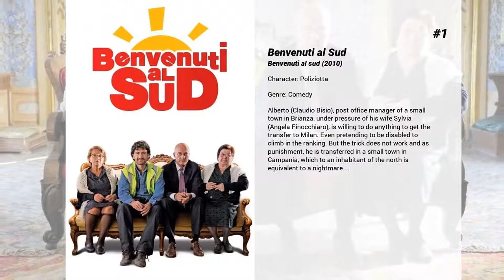Best Naike Rivelli movies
Welcome to... Best Naike Rivelli movies! In our channel you will find hundreds of TOPS and rankings of the best films of all genres, actors and nationalities.

Best Naike Rivelli movies presents...

5. Open Graves
One day, Jason finds an unusual board game called Mamba. When his surfer friends start to play, the games unleashes its deadly curse, killing the losers in a gruesome fashion. Supposedly it will grant the winner a wish. As his companions die off, Jason decides that the only way he can reverse the tragedy is by continuing to play. With his girlfriend, Erica, Jason rolls the dice and hopes to make his wish before one of them suffers a horrible fate.

4. Bonnie and Clyde Italian Style
Two stupid lowlifes are "forced" into a life of violent crime on the streets of Italy. What follows is a mocking takeoff of the American crime classic "Bonnie and Clyde."

3. South Kensington

2. The Hunt for the Hidden Relic
STEFFEN VOGT, aged around 25, is helping out at a German archeological excavation in Israel when he finds a 2,000-year-old skeleton holding the instructions for a video camera dating from the year 2003. The bones also show traces of the present day. His theory of a time-traveler who made a video of Jesus is laughed at by everyone, however, including SHARON, an attractive Israeli woman he adores. Although no one appears to believe him, his find certainly seems to have generated interest: Steffen is attacked shortly afterwards in his hotel room by strange men; then he discovers that the German embassy and the secret service are after him; and when his friend DAN is murdered, he goes into hiding.

1. Benvenuti al Sud
Alberto (Claudio Bisio), post office manager of a small town in Brianza, under pressure of his wife Sylvia (Angela Finocchiaro), is willing to do anything to get the transfer to Milan. Even pretending to be disabled to climb in the ranking. But the trick does not work and as punishment, he is transferred in a small town in Campania, which to an inhabitant of the north is equivalent to a nightmare ...